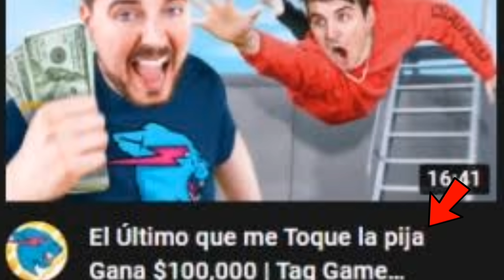🔥LOS 5 MEJORES PERSONAJES DE CADA CATEGORÍA 🤯🔥EN DRAGON BALL LEGENDS! PVP 2024